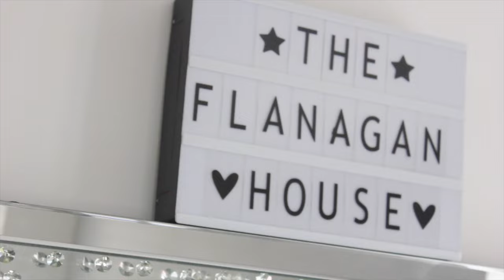At home with Terry Flanagan as he reflects on Petrov win - Interview Aky Karim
Fresh off his 5th successful world title defence against Petr Petrov, Terry 'Turbo' Flanagan spoke to British Boxers about Saturday's fight and how he felt he performed in hindsight.

Terry was at home relaxing with his family on the Monday after the fight and had just watched the whole show back on TV. We called round to his Ancoats house to reflect on the weekends performance and his plans moving forward. Interview by Aky Karim